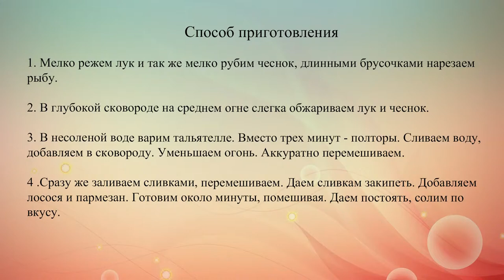Паста с копченым лососем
Рецепт быстрого и невероятно вкусного блюда итальянской кухни.